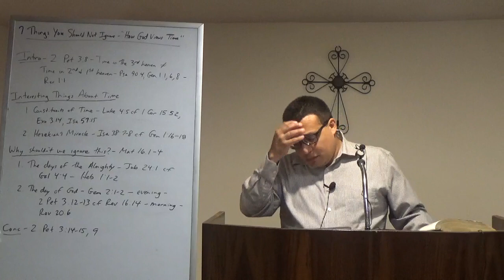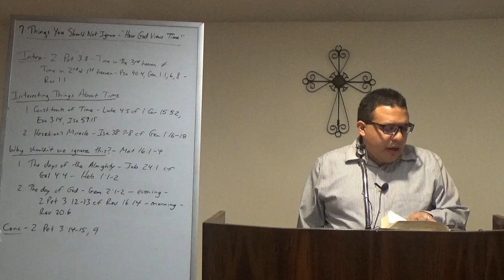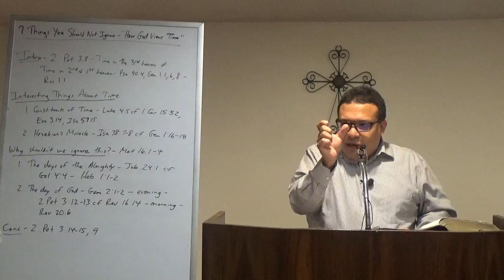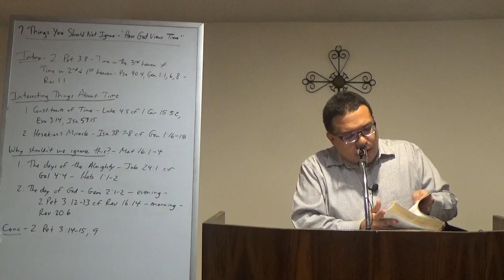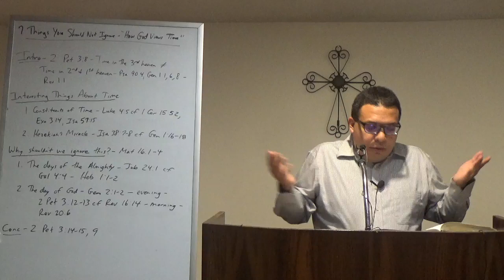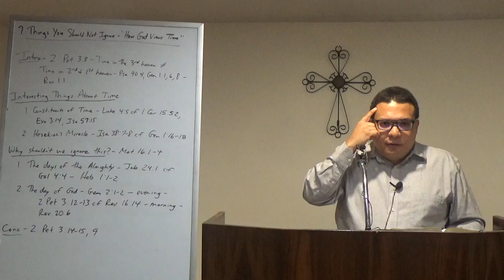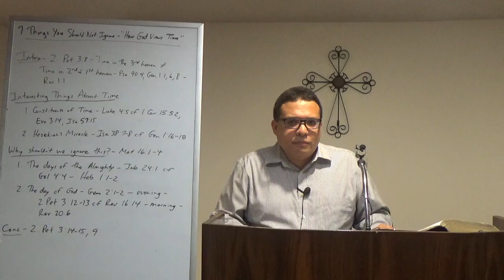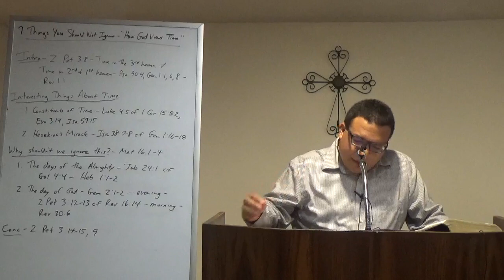How God Views Time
This message continues a series on the 7 things we shouldn't ignore.  What should we not ignore according to the apostle Peter? Why is this important to our understanding of biblical eschatology and our place in God's plan?